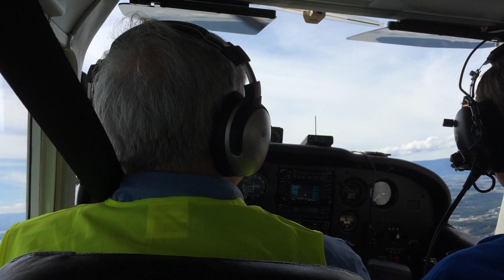Spectacular sightseeing flight Switzerland. Gorgeous views!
Sightseeing flight from Lausanne-Blecherette Airport northwest towards Neuchatel and by the Jura. Covers area north of Lausanne with great views of Lake Geneva, Lake Neuchatel, countryside, and Swiss/French Alps. Flying a Cessna C172P